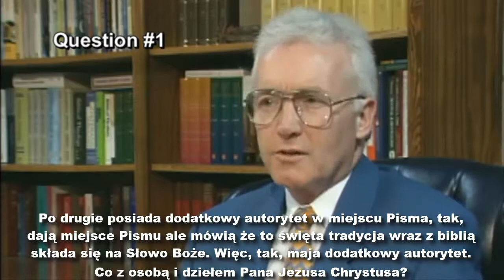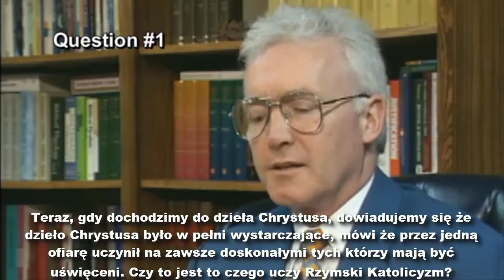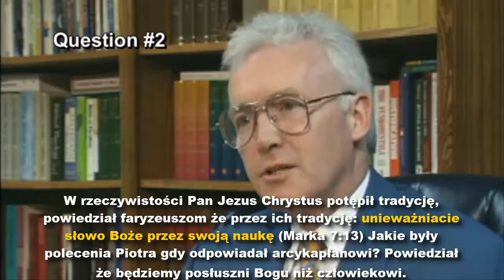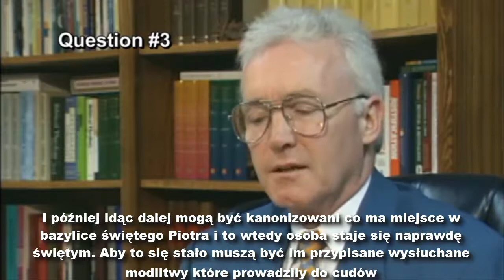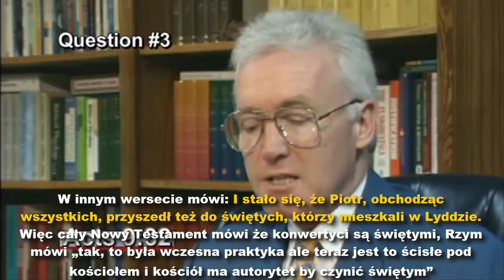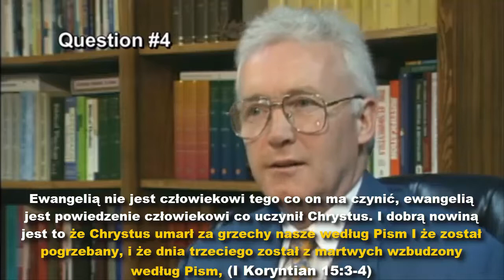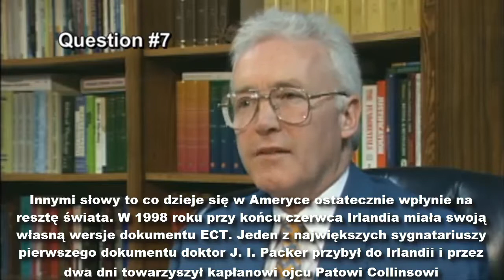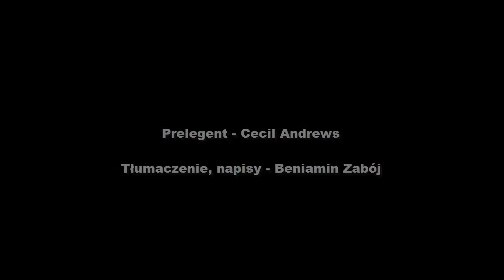Kultyzm Rzymskiego Katolicyzmu – Cecil Andrews, Napisy PL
Prelegent - Cecil Andrews
Tłumaczenie, napisy - Beniamin Zabój
2021 rok
Dobrowolne wsparcie finansowe pracy tłumaczeniowej: